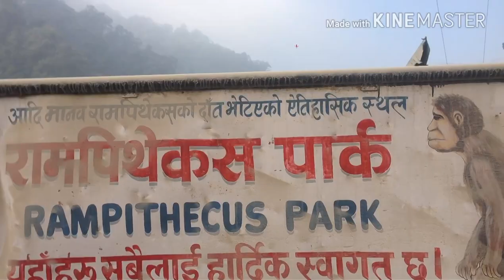Ramapithecus Park, Palpa, Nepal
Most   Beautiful Place In Nepal